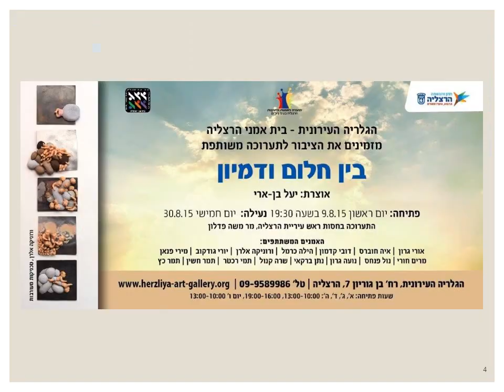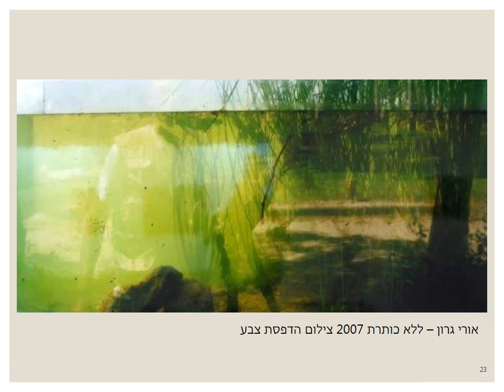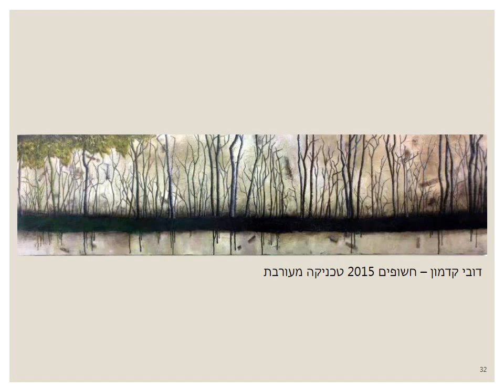בין חלום ודמיון מצגת וידאו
תערוכת בין חלום ודמיון בגלריה העירונית בית אמני הרצליה 9/8/2015-30/8/2015 אוצרת יעל בן-ארי צילום ווידאו ומצגת יוסי מזרחי